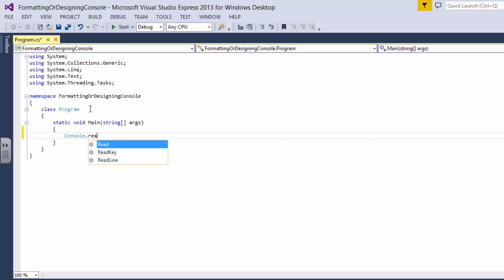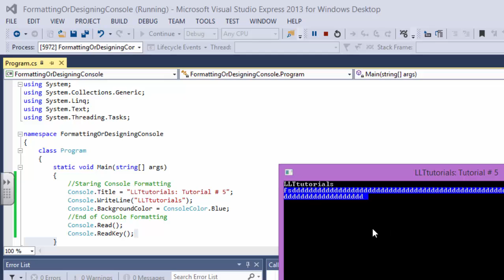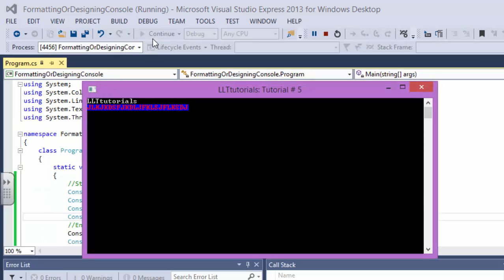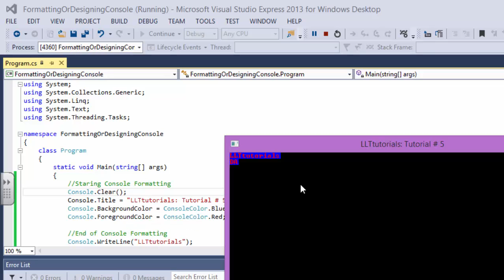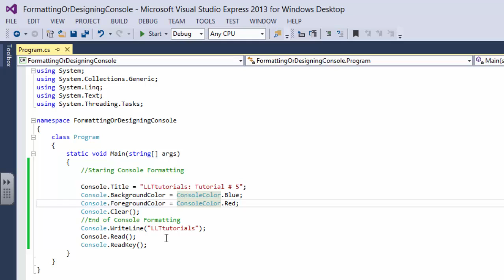C# Tutorial # 5- for Absolute Beginners | Designing or Formatting Console Windows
In this tutorials we're going to be learning how to design or Format the console window. This tutorial will include changing title,Background Color, Foreground Color and etc. So make sure to watch whole video as this tutorial is just for Fun Tutorial.

c# learn
learn c# tutorial
how to learn c#
how to learn c# programming easily
learn visual c#
learn asp.net c#
how to learn c# programming language
learn c# fast
where to learn c#
how to learn c#.net
learn c# language
learn c# in 24 hours
learn asp.net with c#
learn to program in c#
learn programming c#
learn c# asp.net
learning visual c#
easy way to learn c#
is c# easy to learn
c# beginner tutorial
c# beginners
c# programming for beginners
c# beginner
c# tutorial for beginners pdf
learning c# programming for beginners
learn c# for beginners
how to learn c# for beginners
c# beginners tutorial
c# .net tutorial for beginners
c# lessons for beginners
asp.net c# tutorial for beginners
visual c# tutorial for beginners
how to program in c# for beginners
programming c# for beginners
c# for beginners tutorial
c#.net for beginners
c# for beginner
c# programming tutorial for beginners
learn c# beginner
programming for complete beginners in c#
asp.net with c# tutorial for beginners
learn c# programming for beginners
beginners c#
visual c# for beginners
c# programming basics for beginners
beginner c#
c# video tutorials for beginners
c#.net tutorials for beginners
learning c#
learn c#
learning c# programming
learn c# programming
c# learning
how to learn c# programming
c# learn
learn c# tutorial
learn visual c#
learn c# interactive
learn c# fast
learn c# language
learn programming c#
learning visual c#
c sharp tutorial
c sharp tutorials
c sharp tutorial pdf
c sharp video tutorials
asp.net tutorial with c sharp
c sharp tutorial for beginners
c sharp programming tutorial
c sharp video tutorial
visual c sharp tutorial
c sharp .net tutorial
asp net with c sharp tutorial pdf
asp net with c sharp tutorial
asp net c sharp tutorial
w3schools c sharp tutorial
c sharp tutorials for beginners
c sharp programming tutorial pdf
c sharp tutorial video
c sharp tutorials pdf
c sharp dot net tutorial
visual studio c sharp tutorial
c sharp .net tutorial pdf
c sharp web application tutorial
c sharp database tutorial
c sharp asp.net tutorial
c sharp gui tutorial
c sharp online tutorial
c sharp beginner tutorial
c sharp advanced tutorial
c sharp tutorial for beginners pdf
best c sharp tutorial